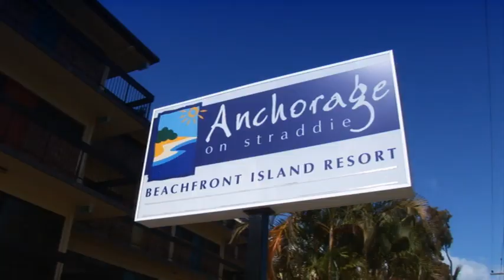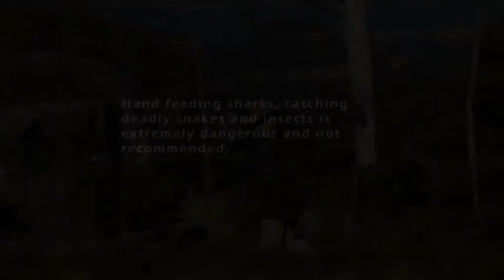Hand Feeding Sharks The Wildlife Man TV Series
Kess Gallery - Incredible Fine Art Aerial Photography from Sydney available as High-Quality Paper, Canvas & Acrylic Prints